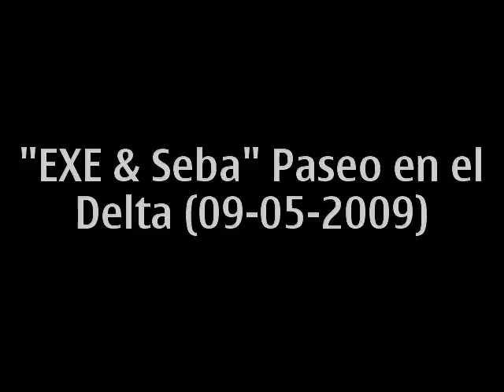PARQUE DE LA COSTA "Paseo en el Delta" 09/05/2009 (HQ)